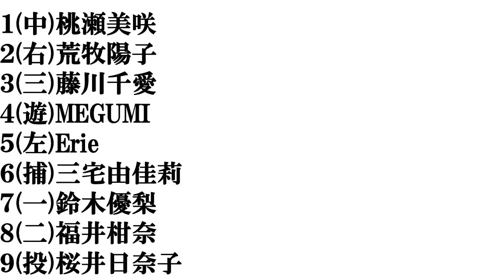【岡山美人】打線組んでみた①